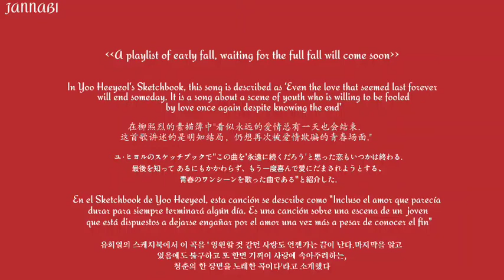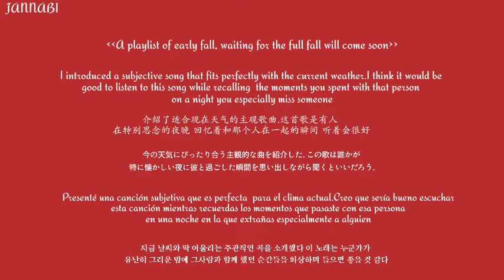[[ENG/JAP/CHI/ESP/KOR]]JANNABI 'Art Insight's Recommended song for This fall' October 15 2021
In the original article, 3 songs were recommended, but I made a video by translating only the parts related to Jannabi . And not too long ago, 'Fo lovers who hesitate' was ranked 2nd or 3rd in 'the song I want to listen to in this fall', chosen by 1000 experts. I think this song is now becoming an autumn song. I still think it's a song for 4 seasons...

原文では3曲を推薦しましたが、私はジャンナビ関連部分だけ翻訳して映像を作りました。 そしてこの間も専門家1000人を選んだ秋に聞きたい歌に「ためらう恋人たちのために」が2位か3位でした。 この歌が秋の歌になっていくようです。 私は依然として四季の歌だと思うんですが...

原文推荐了3首，我只翻译了Jannabi相关部分制作了视频。 不久前，在选拔1000名专家的秋季歌曲中，《为了犹豫不决的恋人们》排在第二位还是第三位。 这首歌好像快要变成秋天的歌曲了 我依然觉得是四季歌曲...

원 글에서는 3곡을 추천하였는데  저는 쟌나비 관련 부분만 번역하여 영상을 만들었습니다 . 그리고 얼마전에도 전문가 1000인 뽑은 '이 가을에 내가 듣고싶은 노래'에서도  '주저하는 연인들을 위해'가  2위인가 3위했었어요. 이노래가 이제 가을 노래가 되어가나봅니다 저는 여전히 4계절노래라 생각하는데...